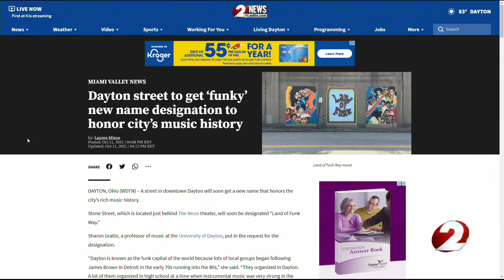Dayton street to get ‘funky’ new name designation to honor city’s music history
A street in downtown Dayton will soon get a new name that honors the city’s rich music history.